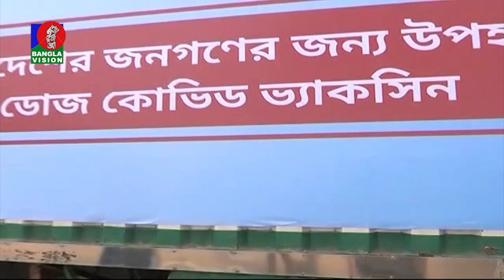তৃতীয় পক্ষের লাভের জন্য অস্বচ্ছ প্রক্রিয়ায় টিকা আমদানি: টিআইবি